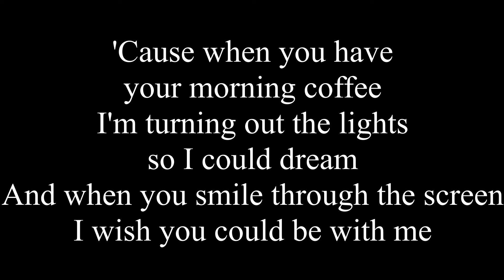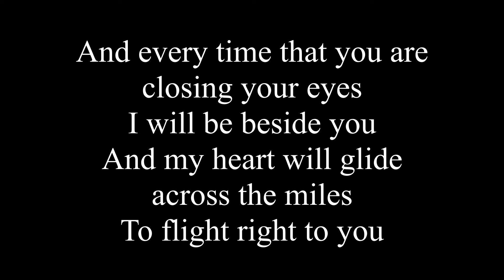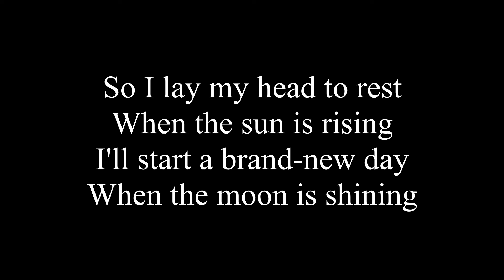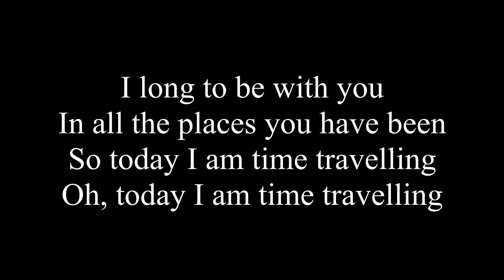Time Traveling Karaoke - Sarah Kang and Anthony Lazaro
Unlock the karaoke world with me! I'm your go-to creator for those hard-to-find songs and hidden gems that haven't made it to YouTube yet. Join the musical journey and let your voice shine! 🎤🎶

Time Raveling Lyrics
Wondering if thousands of miles away
The sky's just as blue
It's as if I'm stuck in yesterday
When I'm thinking of you
'Cause when you have your morning coffee
I'm turning out the lights so I could dream
And when you smile through the screen
I wish you could be with me
So I lay my head to rest
When the sun is rising
I'll start a brand-new day
When the moon is shining
I long to be with you
In all the places you have been
So today I'm time travelling
Oh, today I am a time travelling
And every time that you are closing your eyes
I will be beside you
And my heart will glide across the miles
To flight right to you
'Cause when I dive into the traffic
The echo of your voice is all I hear
I'm never tired of your laughing
So far, but ever so near
Oh, today I'm time travelling